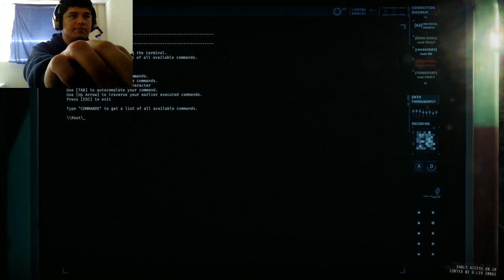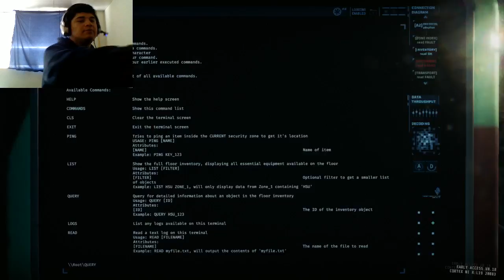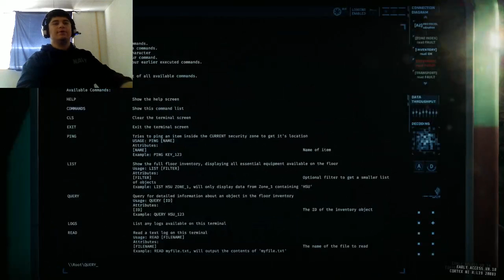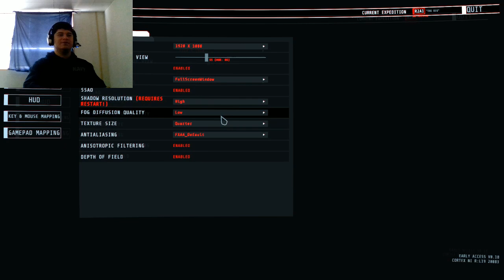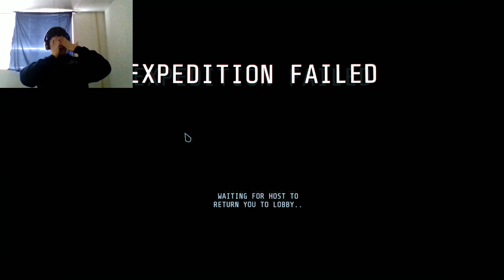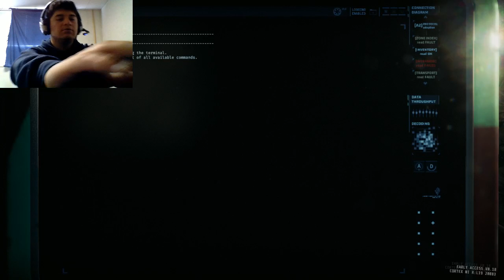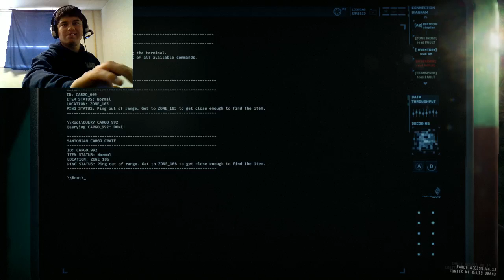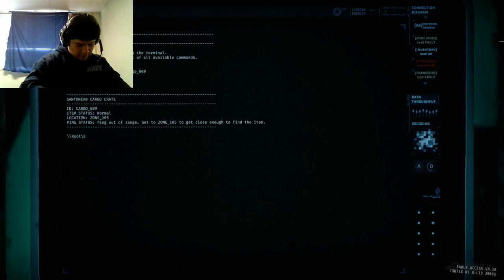Disowning Darrion and then Myself